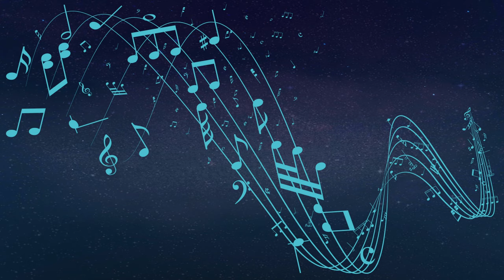우주 저 편에서 생겨나는 산딸기/minjinteam - Black raspberry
오랜만에 오케스르라 곡 만들어 봤습니다!